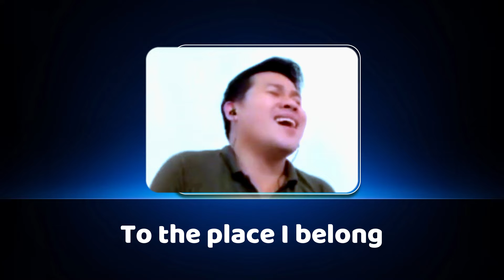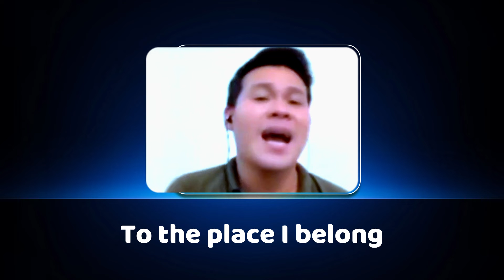Marcelito Pomoy | Take Me Home, Country Roads by John Denver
Our idol, let's listen to the songs of Maecelito Pomoy
The Voices of Marcelito Pomoy

Marcelito Pomoy - Take Me Home, Country Roads @Tiktok Live

Marcelito Pomoy sings  Take MeHome, Country Roads  by John Denver

TakeMeHome, CountryRoads
John Denver